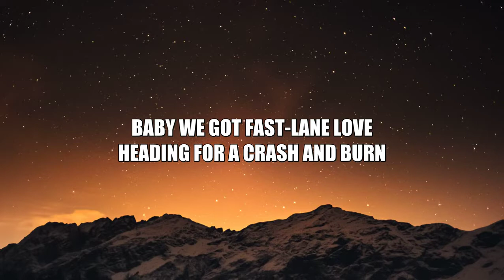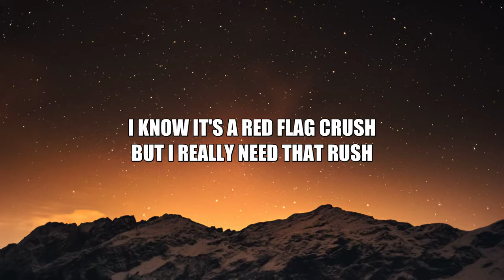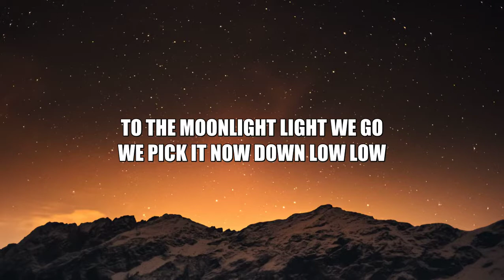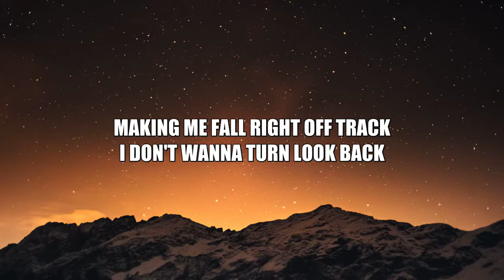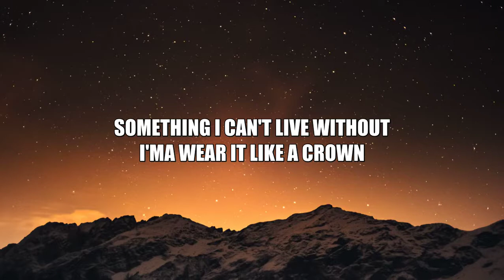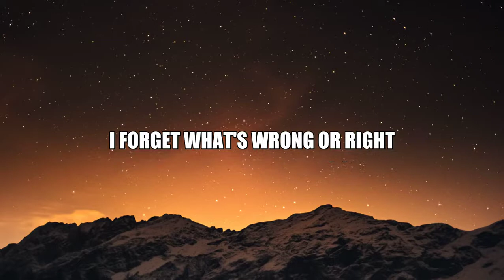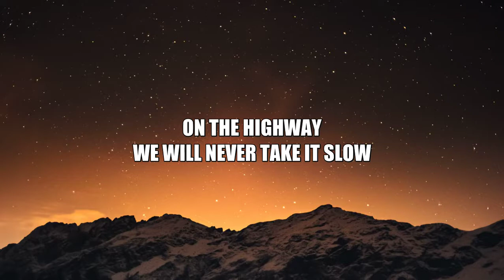INNA - Ready Set Go (Lyrics)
Ready Set Go - INNA ♪ .New Album Champagne Problems. [2022] Released by Global Records right after famous collaboration with Sean Paul. 'UP'

Lyrics Sample
Ah, going with a speed of light tonight
I forget what's wrong or right
This high I'm never coming off

Ah, turn it up on overdrive
Sleepless, always running wild
Don't know how to take it slow

To the moonlight-light we go
We pick it now down low, low
On the highway, we will never take it slow

In the moonlight-light we know
Never felt something so pure

INNA is an International artist & performer from Romania who attends many party destinations like Las Vegas or Ibiza and share her music with the world by doing these gigs.
Style of her music is EDM & Pop.

Her latest album Champagne problems seems to be amongst the most successful ones, quality music released right after famous collaboration with Sean Paul 'UP'.

...credits...

On behalf of Global Records